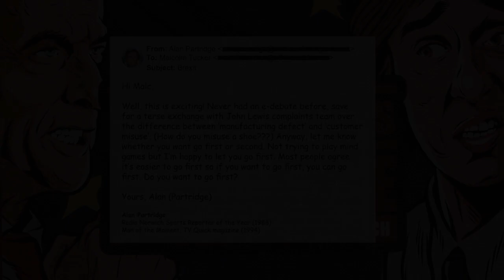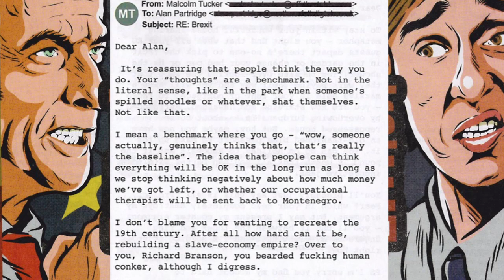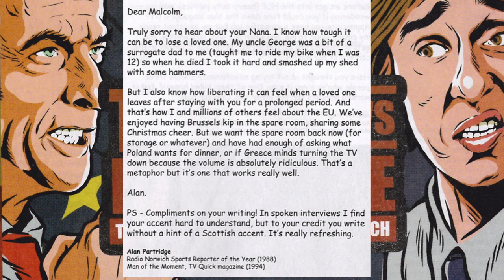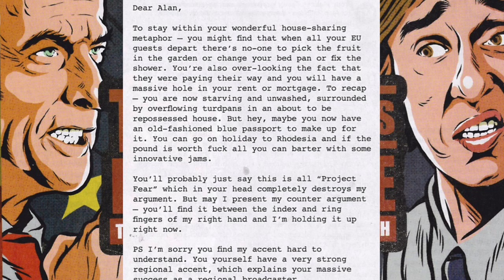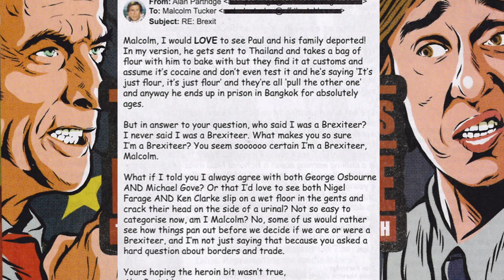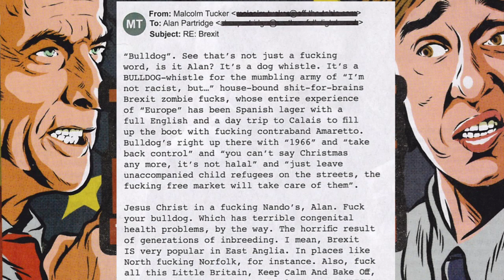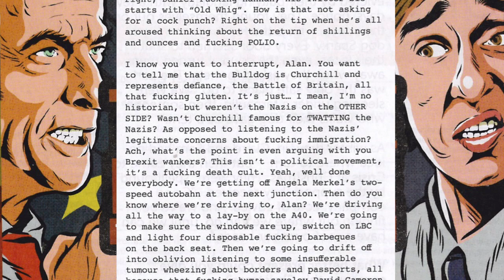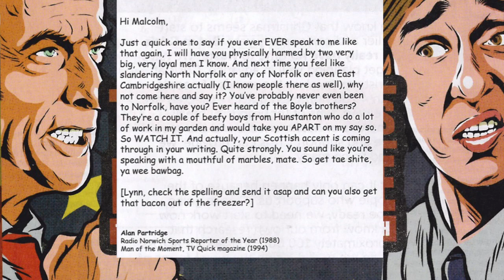Tucker VS Partridge: The Great Big Brexit Grudge Match (read-through)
A quick read-through of Armando Iannucci's 'Tucker VS Partridge: The Great Big Brexit Grudge Match' in The Big Issue - in the voices of Malcolm Tucker and Alan Partridge.

Illustrations were by Butcher Billy - and taken from a scan of the purchased article. The images were included to act as Closed Captions.

I performed the voices myself.

This was made for entertainment only - and is not monetised. Please support and purchase The Big Issue from vendors.